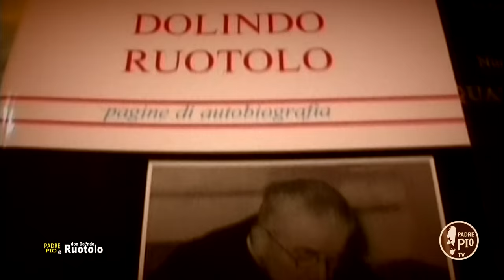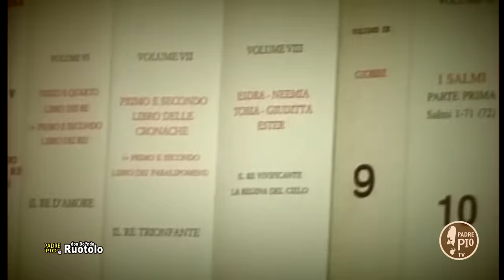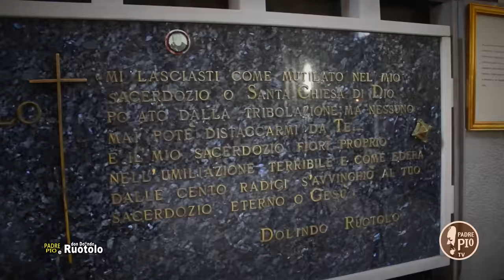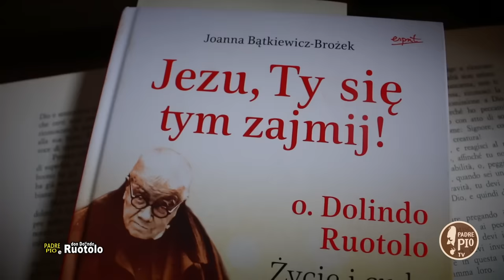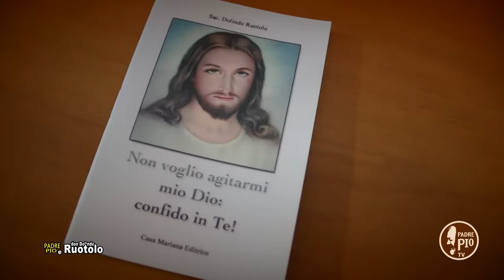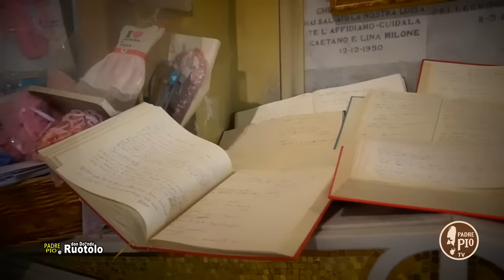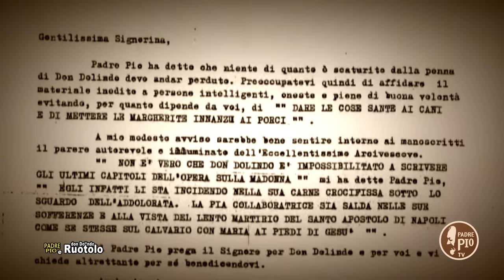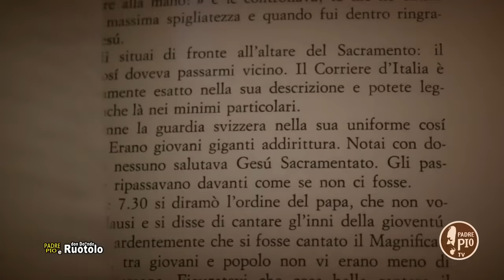Padre Pio e Don Dolindo Ruotolo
Puntata speciale di "TOCCATI DA DIO" la storia di uomini e donne che hanno fatto della loro vita un progetto d'amore.
In questa puntata viene raccontata la storia del Servo di Dio Don Dolindo Ruotolo e il suo rapporto con Padre Pio.

Cosa venite a fare qui a San Giovanni Rotondo voi di Napoli?
Avete Don Dolindo che è un santo sacerdote (PADRE PIO)

Dolindo Ruotolo, sacerdote e terziario francescano.
Un amanuense dello Spirito Santo, una Sapienza infusa dall'alto, un taumaturgo di non minor potenza del confratello cappuccino, uno stigmatizzato di Cristo già nel nome, un figlio prediletto della Vergine iniziato alla sapienza delle Scritture, un servo fedele che volle essere il nulla del nulla in Dio e il tutto di Dio negli uomini.

Un programma di Francesco Bosco (PADRE PIO TV) in onda il venerdì alle 19.15